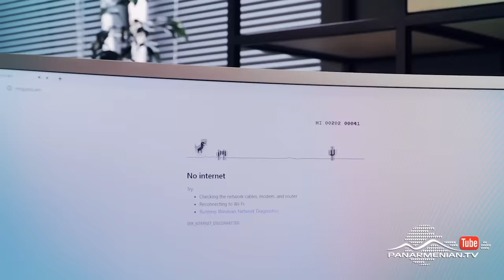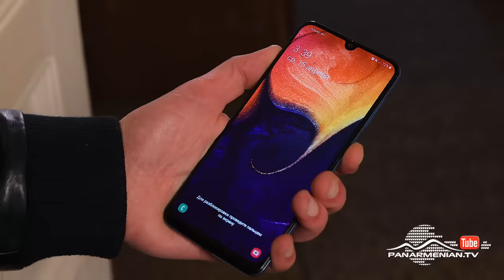Հարս Չկա, Սերիա 12 / No Bride / Hars Chka